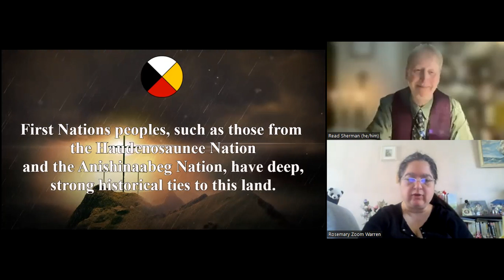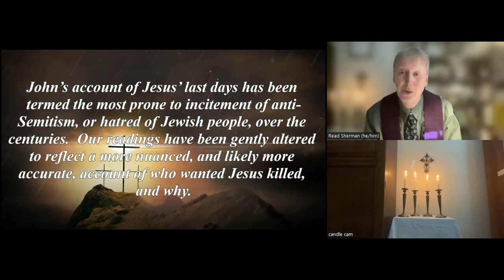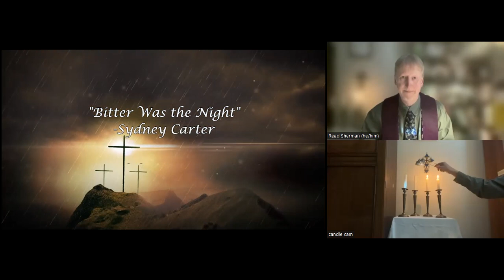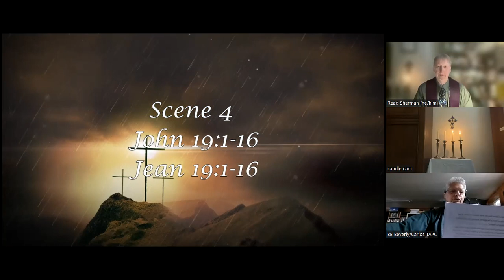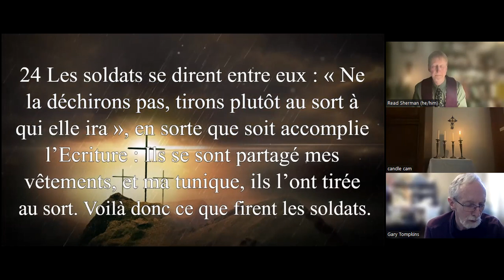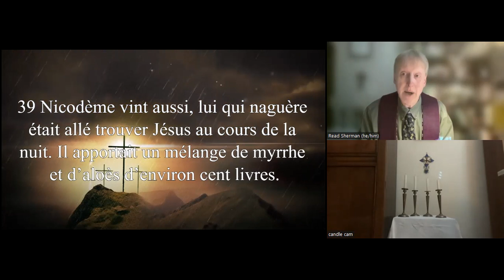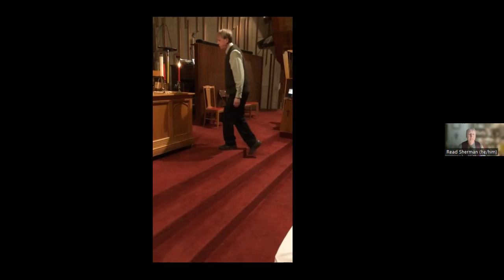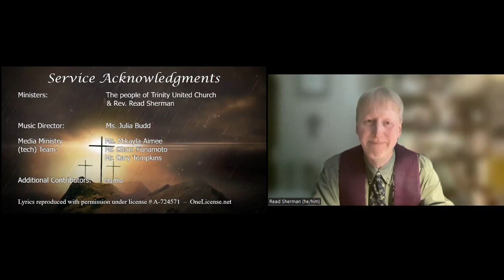Good Friday worship service, April 7, 2023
Good Friday worship service, April 7, 2023, Trinity and Anjou United Churches